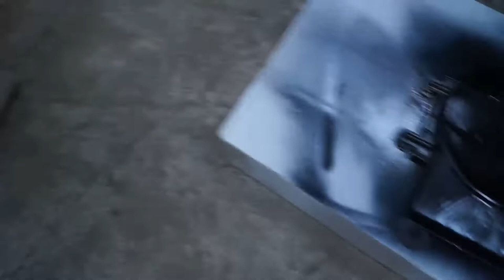Ford Fiesta MK3 Entisöinti Jakso 9: Moottorin ja apulaitteiden asennus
Tällä kertaa jatketaan Fiestaa moottorin, apulaitteiden ja jäädytysjärjestelmän asentamisen parissa. Yritetään saada vielä myöhemmin tuo auto käymään, liekö polttoaine vähissä? Vai oliko kaasutin mennyt tukkoon varastoinnin aikana, sitä pitää tutkia myöhemmin. 🤔
Kerro kommentteihin mitä tykkäsit videosta. 👍
Ja muistahan toki myös laittaa kanava tilaukseen mikäli sisältö on mieleistä.

Ford Fiesta MK3 1.4CLX Entisöintiprojekti